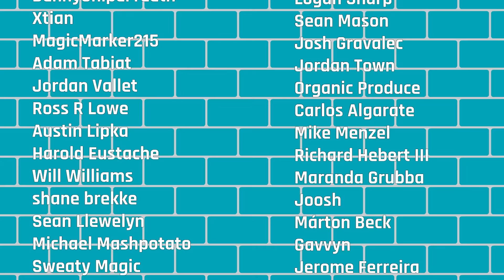Punching Up World Champions | Punching Up, Episode 33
Welcome back to Punching Up! Nintendo is remaining tight lipped at the moment, but we’re still getting a trickle of new smaller things from the company, some that are a bit confusing. Why is Nintendo releasing a new Joycon charger this late in the game? Also, there’s a new Super Mario World Lego set that looks really awesome. The cast is also playing a slew of games on the Switch. Gene is back at Dark Souls Remastered, Micah is hitting the trail with Oregon Trail and I (Dustin) am competing to be the champion of Nintendo World Championships: NES Edition. Please enjoy!

0:00:00 - Intro
00:18:11 - Mario + Rabbids Kingdom Battle director leaves Ubisoft
00:34:19 - Super Mario World Lego set
00:44:11 - Nintendo controller keychains
00:52:29 - Amiibo is back!
00:56:32 - New joycon charging dock
01:05:37 - What We’re Playing
01:54:45 - Ending Questions